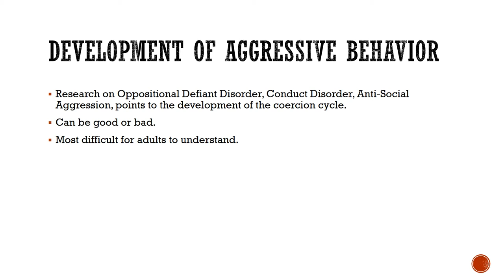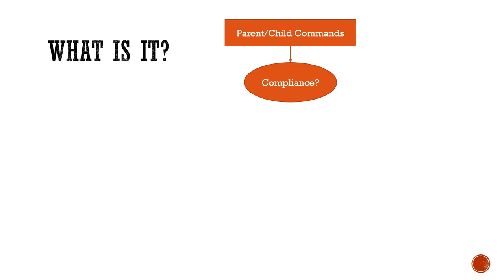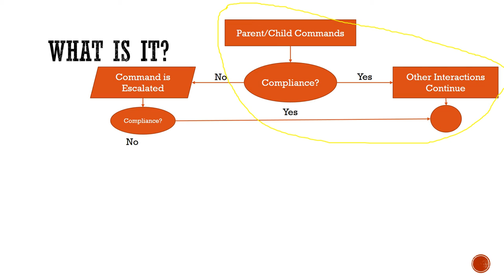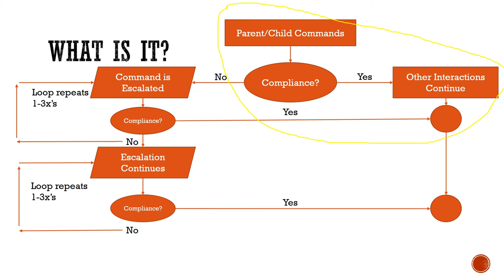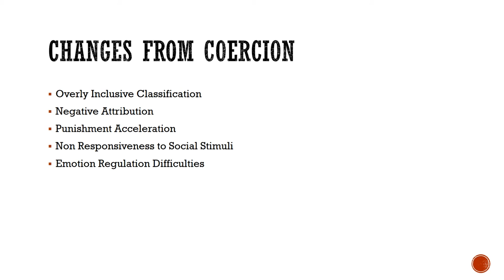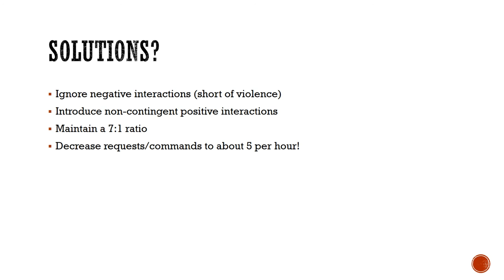FAML100 - The Coercion Cycle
Discussing the Coercion Cycle.